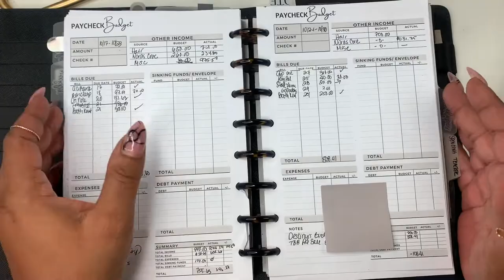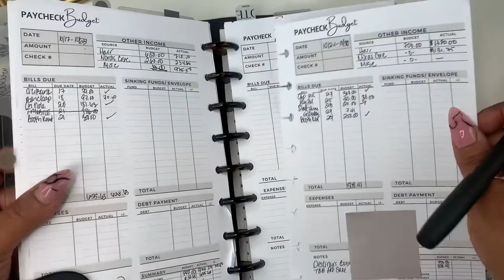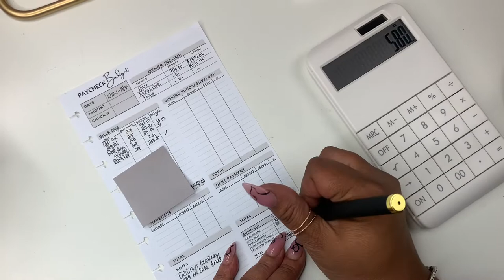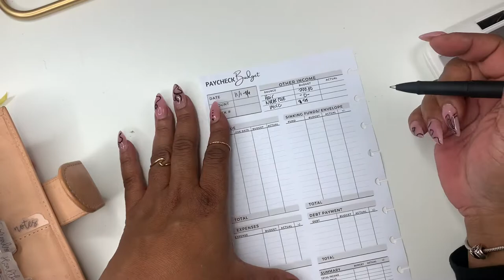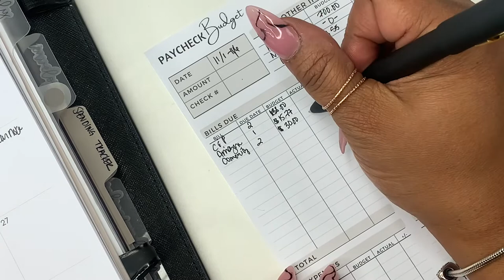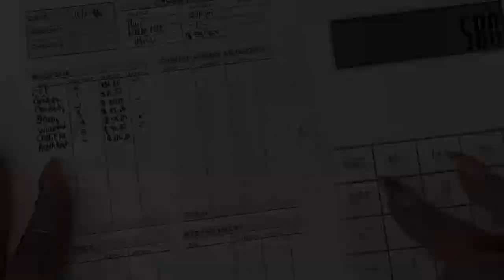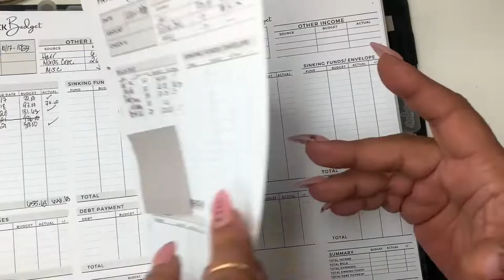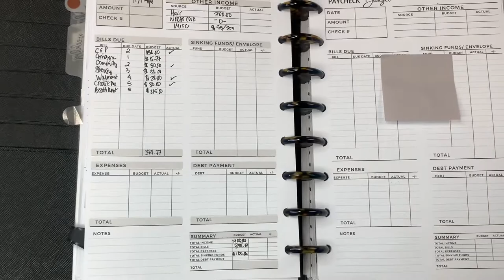WEEKLY BUDGET | PAYCHECK TO PAYCHECK | SELF EMPLOYED INCOME